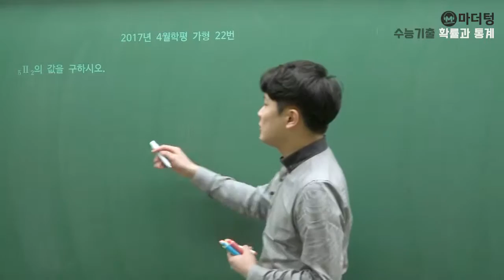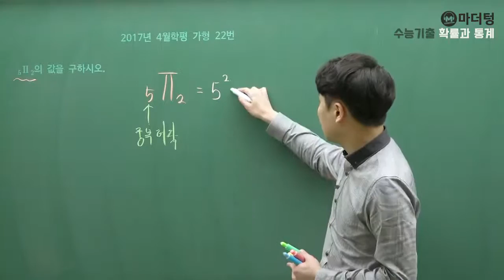[마더텅] 2017년 4월학평 가형 22번 (풀이 : 우수종 선생님)